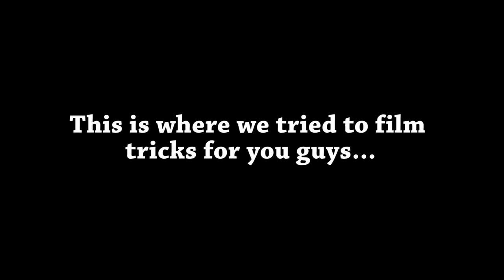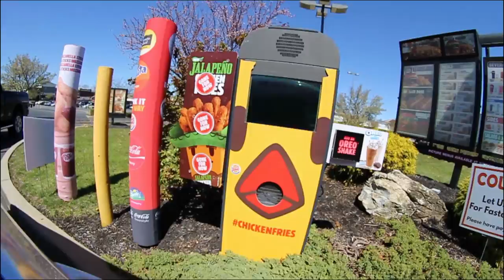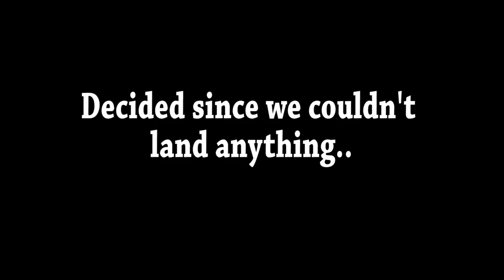WEBISODE 20! | Matt Somers?! (Road Trip pt.2)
Had a TON of fun on this trip to Taunton Massachusetts and Lakewood New Jersey where we rode Skaters Edge Skatepark and The Incline Club! We ended up meeting a lot of pros like Collin Dasilva, Danny Schmidt, and Matt Somers!! I know Matt Somers doesn't ride anymore, but it was Deffinetly still cool to see him in person after watching all of his videos haha. So here's part 2 of our trip through the north east! I worked really hard on this one to get it out to you guys as quickly as possible and I'm stoked on how it came out!